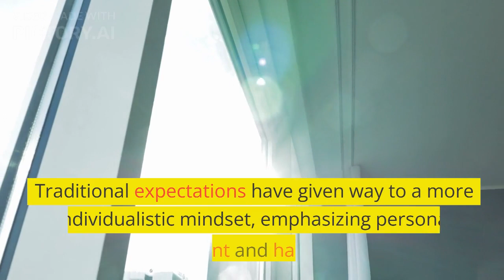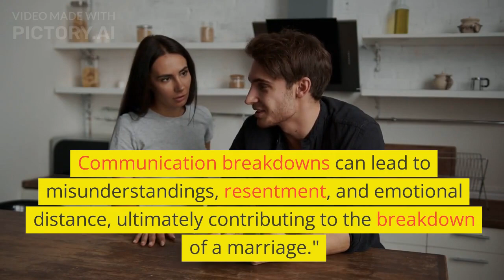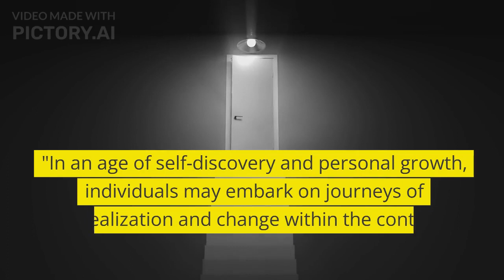Causes of Divorce |Reasons for Divorce |Unrealistic Expectations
This video content, Reasons that affect the divorce of married people, Marital Communication, Unrealistic Expectations, and more things.
  Several devices were used in the making of this video. # Chat GPT # pictory.ai. Thank them.